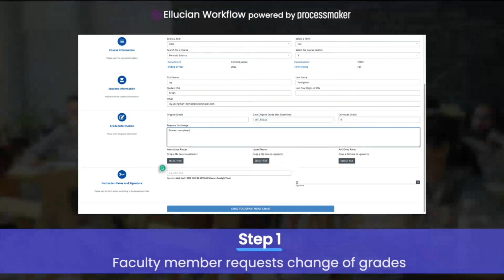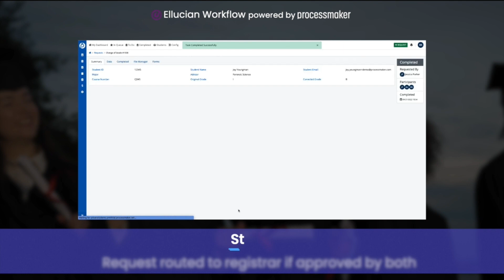Grade Change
Faculty members can request the change of grades through a form that can be embedded to and started from the University’s website. Below is the workflow design: This request routes to the Department Chair for approval. The request forwards to the Dean of Academic Affairs. If both approve the grade change, the information routes to the Registrar for registration accordingly.
Song: Jindupe
Artist: Lauren Duski
Album: Jindupe
Licenses: